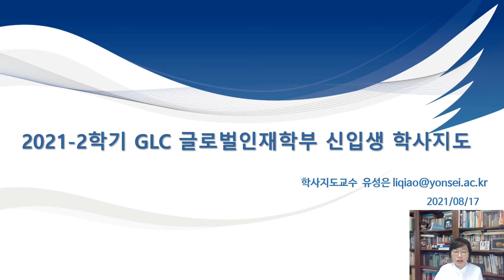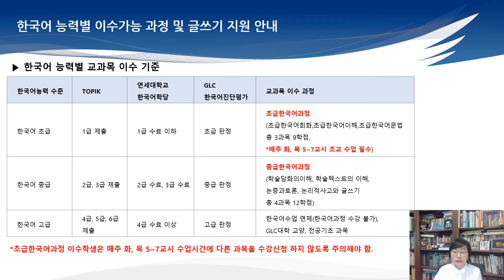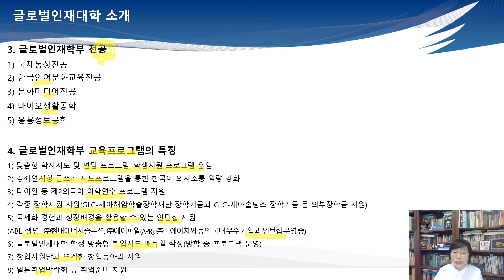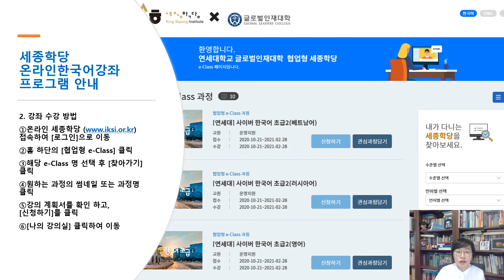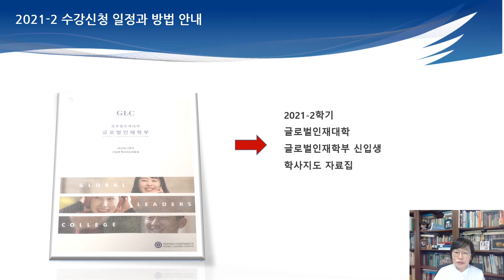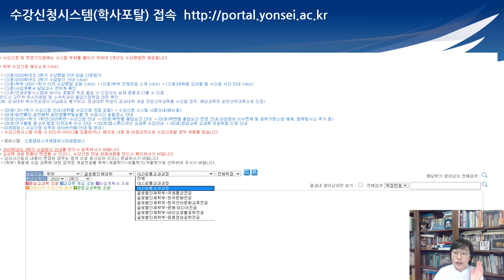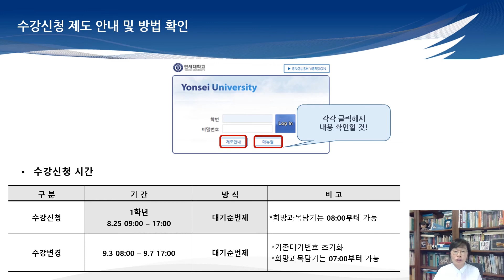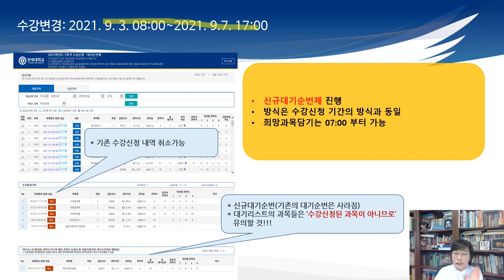2021년 2학기 연세대학교 글로벌인재학부 수강지도-1 (GLD Orientation EN/CH/JP subs)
글로벌인재학부 수강지도 영상입니다.

글로벌인재대학 홍보부 Y’sGap 인스타그램 ID: ysgap_kr(한국어 계정), ysgap_en (영어 계정) ysgap_jp(일본어 계정), ysgap_cn (중국어 계정)